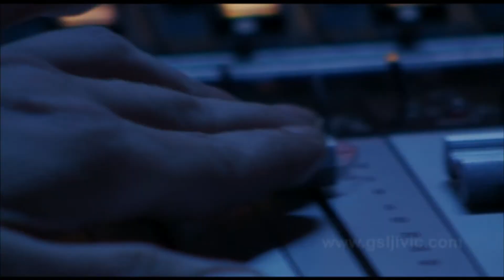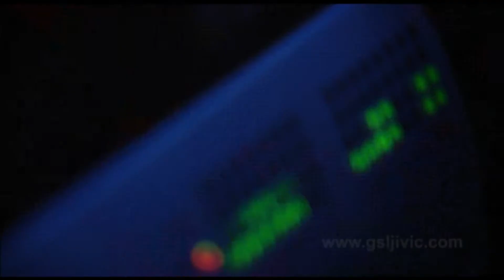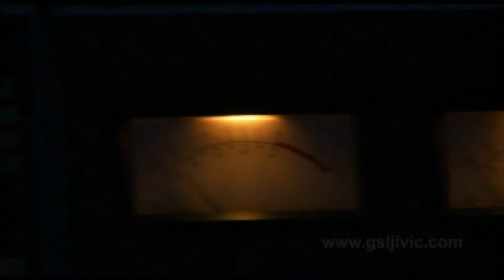Marko Bulat - Alkohol